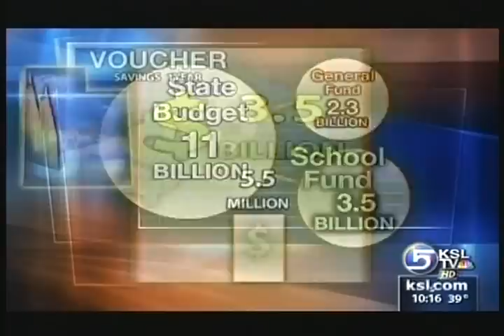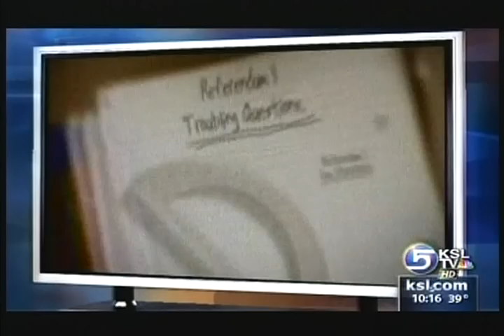KSL Voucher Truth Test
Rich Piatt evaluates the truth behind Utah's voucher ads.